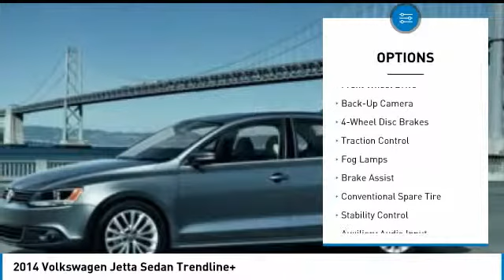2014 Volkswagen Jetta Sedan PA1036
2014 VOLKSWAGEN JETTA SEDAN SHERWOOD PARK, AB
Stock# PA1036

This Volkswagen Jetta Sedan delivers a Intercooled Turbo Diesel I-4 2.0 L/120 engine powering this Manual transmission. Window Grid Diversity Antenna, Variable Intermittent Wipers w/Heated Jets, Trunk Rear Cargo Access.

*This Volkswagen Jetta Sedan Comes Equipped with These Options *
Trip Computer, Transmission: 6-Speed Manual, Strut Front Suspension w/Coil Springs, Steel Spare Wheel, Sliding Front Centre Armrest and Rear Centre Armrest w/Pass-Thru, Single Stainless Steel Exhaust, Side Impact Beams, Side Curtain Protection Curtain 1st And 2nd Row Airbags, Remote Releases -Inc: Power Cargo Access, Rear Cupholder.

For a must-own Volkswagen Jetta Sedan come see us at Sherwood Park Volkswagen, 2365 BROADMOOR BLVD, SHERWOOD PARK, AB T8H 1N1. Just minutes away!